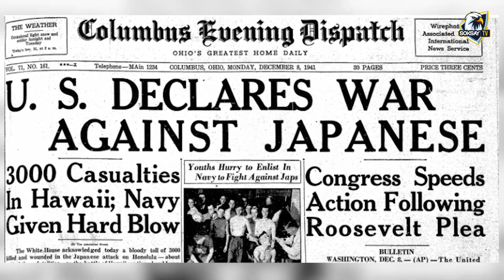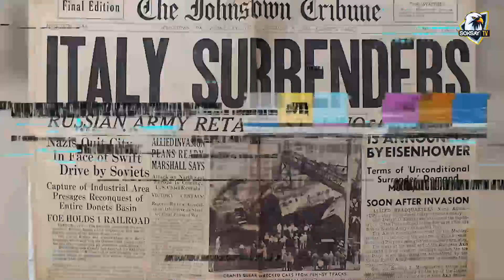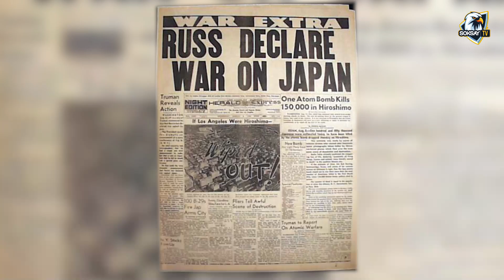Bakit Sobrang Tindi ng WORLD WAR 2? l Paano Nagsimula Ang Ikalawang Digmaang Pandaigdig? Part 2